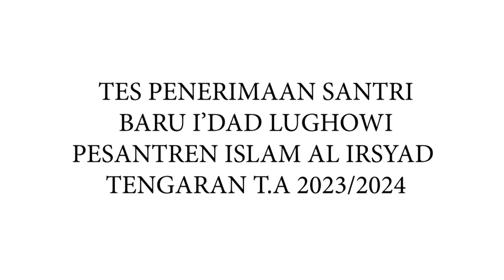Penerimaan Santri Baru Jenjang I'dad Lughowi Tahun Ajaran 2023 / 2024.